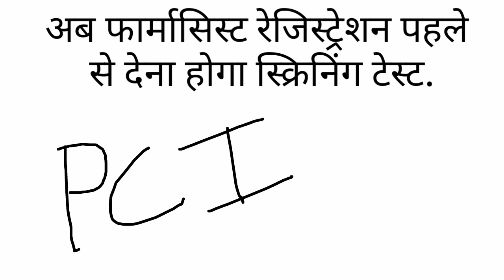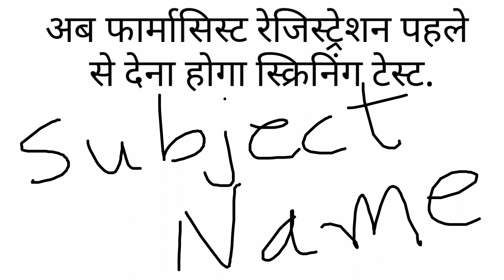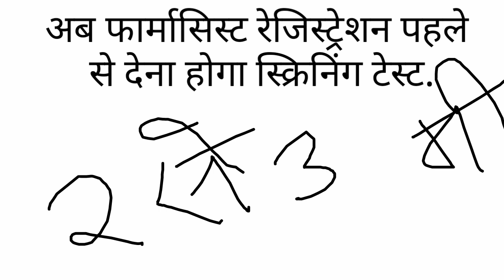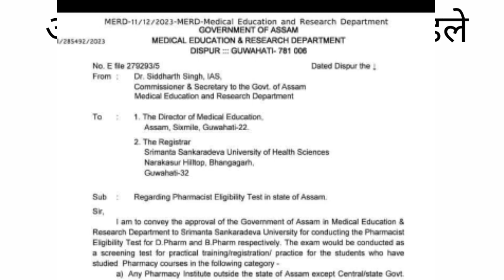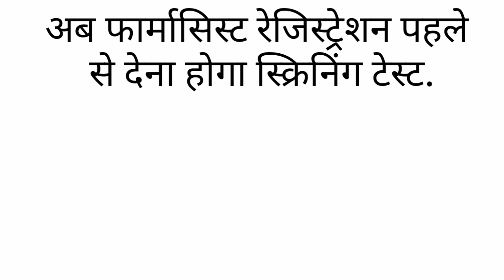Pharmacist registration screening test DPHARMA Bpharma students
Screening test Question
1. What is your name, father name, DOB & Address.
2. Write 1st and 2nd year subject name.
3. Where your get traning certificate, who is your trainer?
4. PCI full form?
5. When was Pharmacy act was passed?
6. Pharmaceutic basic question.
7. HAP basic Question.
8. Pharmacognosy Basic Question.
9. Pharmaceutical Chemistry Basic Question.
10. Pharmacy Law basic Question.

स्क्रीनिंग टेस्ट प्रश्न
1. आपका नाम, पिता का नाम, जन्मतिथि और पता क्या है।
2. प्रथम एवं द्वितीय वर्ष के विषय का नाम लिखें।
3. आपको प्रशिक्षण प्रमाणपत्र कहाँ से मिलता है, आपका प्रशिक्षक कौन है?
4. पीसीआई का फुल फॉर्म?
5. फार्मेसी अधिनियम कब पारित किया गया था?
6. फार्मास्युटिकल मूल प्रश्न.
7. एचएपी मूल प्रश्न।
8. फार्माकोग्नॉसी मूल प्रश्न।
9. फार्मास्युटिकल रसायन विज्ञान मूल प्रश्न।
10. फार्मेसी कानून बुनियादी प्रश्न.

স্ক্রীনিং পরীক্ষার প্রশ্ন
1. আপনার নাম, পিতার নাম, DOB এবং ঠিকানা কি।
2. ১ম ও ২য় বর্ষের বিষয়ের নাম লিখ।
3. আপনি কোথায় ট্রেনিং সার্টিফিকেট পাবেন, আপনার প্রশিক্ষক কে?
4. PCI পূর্ণ রূপ?
5. ফার্মেসি আইন কবে পাশ হয়?
6. ফার্মাসিউটিক মৌলিক প্রশ্ন।
7. HAP মৌলিক প্রশ্ন।
8. ফার্মাকোগনোসি বেসিক প্রশ্ন।
9. ফার্মাসিউটিক্যাল কেমিস্ট্রি বেসিক প্রশ্ন।
10. ফার্মেসি আইন মৌলিক প্রশ্ন।

স্ক্ৰীনিং পৰীক্ষা প্ৰশ্ন
১/ আপোনাৰ নাম, পিতৃৰ নাম, DOB & Address কি।
২) ১ম আৰু ২য় বৰ্ষৰ বিষয়ৰ নাম লিখা।
৩/ আপোনাৰ ট্ৰেনিং চাৰ্টিফিকেট ক'ত পায়, আপোনাৰ প্ৰশিক্ষক কোন?
৪/ পিচিআই সম্পূৰ্ণ ফৰ্ম?
৫/ ফাৰ্মাচী আইন কেতিয়া গৃহীত হৈছিল?
৬/ ঔষধৰ মৌলিক প্ৰশ্ন।
৭/ HAP মৌলিক প্ৰশ্ন।
৮/ ফাৰ্মাক’গন’চিৰ মৌলিক প্ৰশ্ন।
৯/ ঔষধ ৰসায়ন বিজ্ঞানৰ মৌলিক প্ৰশ্ন।
১০) ফাৰ্মাচী আইন মৌলিক প্ৰশ্ন।

 परीक्षा की तैयारी यहाँ से करें, मेरे शॉर्ट्स नोट्स से पढ़कर अगर पास नही हुए तो पैसे वापस. नोट्स के लिए नीचे दिए लिंक पर क्लिक करें 👇

ସ୍କ୍ରିନିଂ ପରୀକ୍ଷା ପ୍ରଶ୍ନ |
1. ଆପଣଙ୍କର ନାମ, ପିତାଙ୍କ ନାମ, DOB ଏବଂ ଠିକଣା କ’ଣ?
2. ପ୍ରଥମ ଏବଂ ଦ୍ୱିତୀୟ ବର୍ଷର ବିଷୟ ନାମ ଲେଖନ୍ତୁ |
3. ତୁମର ଟ୍ରେନିଂ ସାର୍ଟିଫିକେଟ୍ କେଉଁଠୁ ପାଇବ, ତୁମର ପ୍ରଶିକ୍ଷକ କିଏ?
4. PCI ପୂର୍ଣ୍ଣ ଫର୍ମ?
5. ଫାର୍ମାସି ଆକ୍ଟ କେବେ ପାସ୍ ହେଲା?
6. ଫାର୍ମାସ୍ୟୁଟିକ୍ ମ basic ଳିକ ପ୍ରଶ୍ନ |
7. HAP ମ basic ଳିକ ପ୍ରଶ୍ନ |
8. ଫାର୍ମାକୋଗ୍ନୋସି ମ Basic ଳିକ ପ୍ରଶ୍ନ |
9. ଫାର୍ମାସ୍ୟୁଟିକାଲ୍ ରସାୟନ ବିଜ୍ଞାନ ମ Basic ଳିକ ପ୍ରଶ୍ନ |
10. ଫାର୍ମାସି ଆଇନ ମ basic ଳିକ ପ୍ରଶ୍ନ |